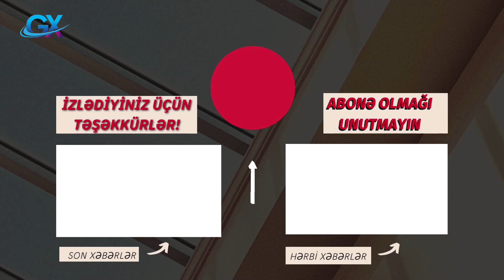SON DƏQİQƏ ! Daha bir general vəzifəsindən azad olundu:ŞOK HADİSƏ !!!